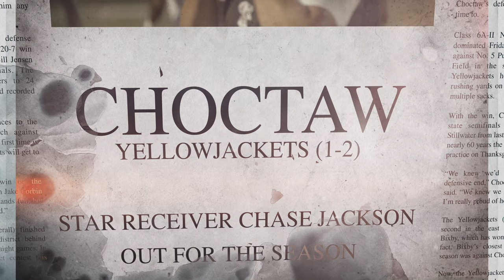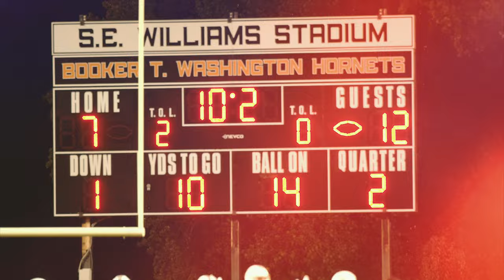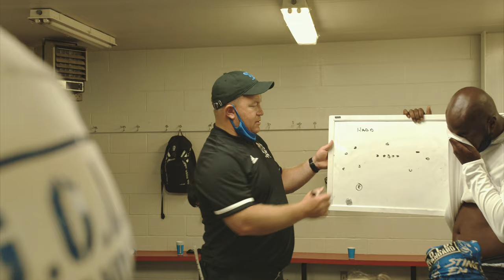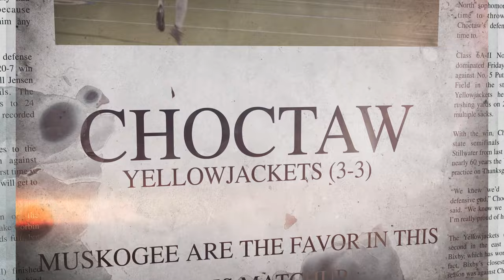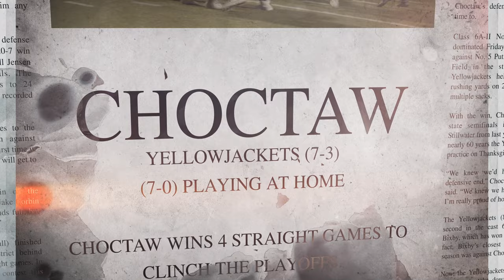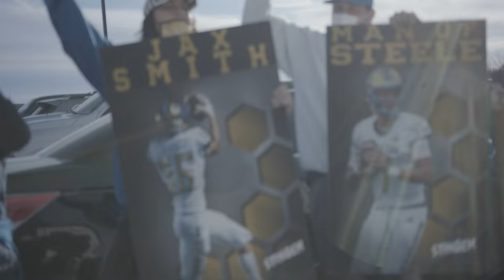CHOCTAW YELLOWJACKETS HIGH SCHOOL 2020 FOOTBALL SESAON DOCUMENTARY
This is a highlight/documentary of the 2020 Choctaw Yellowjacket football season.

SHOT|EDITED|PRODUCED BY KIAN CREATIVE STUDIOS